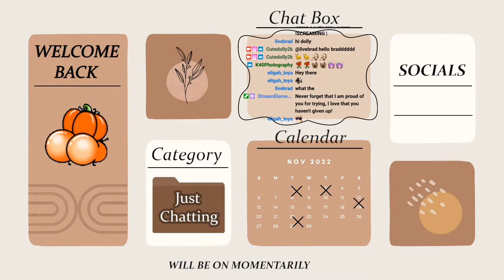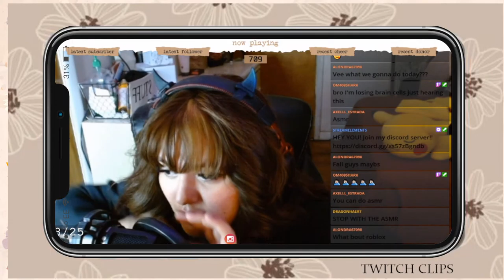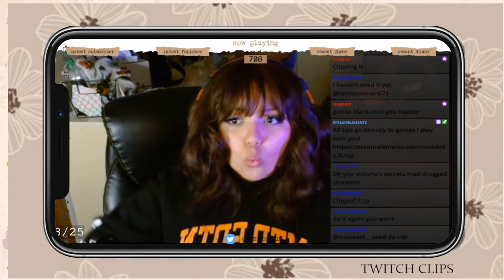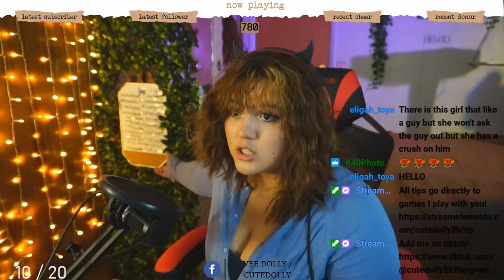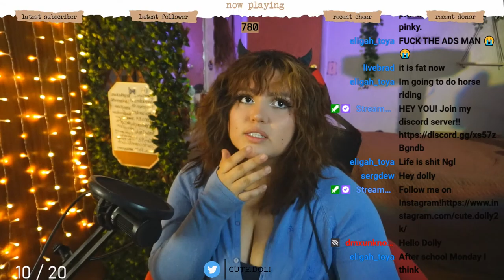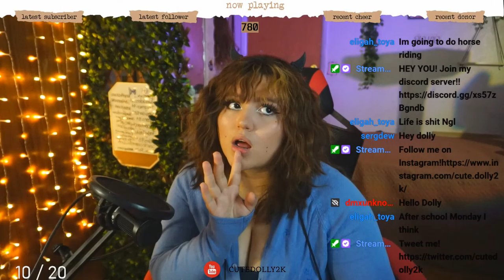Dolly's new wig!! | !GOOFY | !WEIRD | !LOUD !SCREAMING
I play with everyone who wants to join in the DOLLY FAMILY! would you like to play? We tell jokes, mess around and play any game recommended! If you want to join all you have o do is Join the DOLLY FAMILY! I hope to see you there!